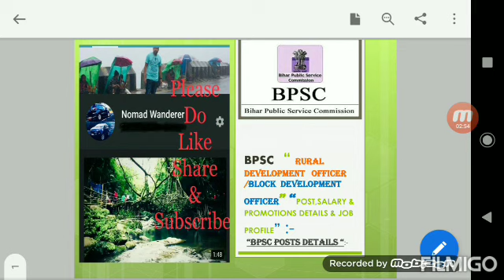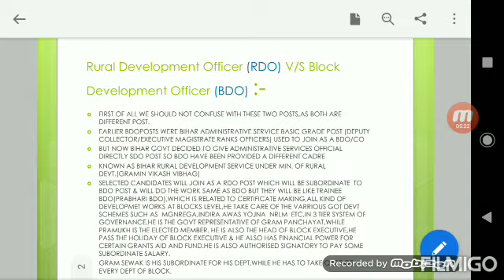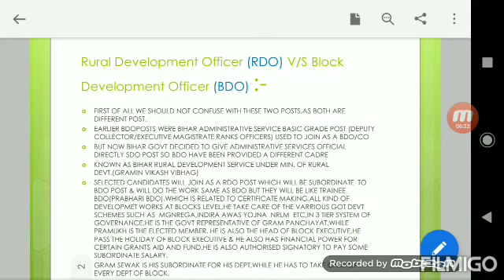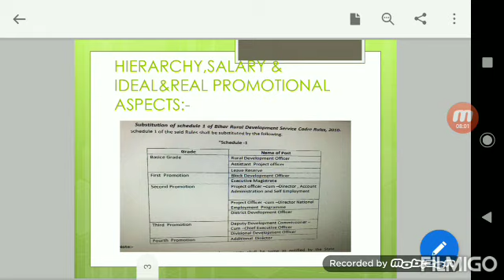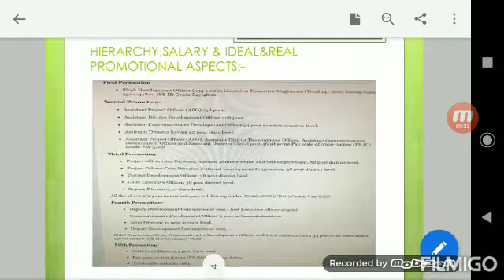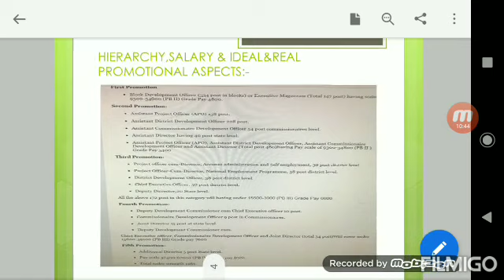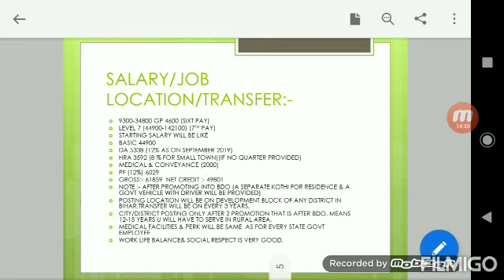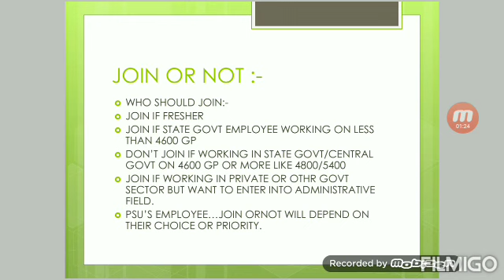RURAL DEVELOPMENT OFFICER || BLOCK DEVELOPMENT OFFICER || BDO BIHAR || BPSC POST SALARY PROMOTION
VIDEO SUMMARY:-

RURAL DEVELOPMENT OFFICER (ग्रामीण विकास पदाधिकारी) IS THE FIRST POST THAT YOU WILL GET AFTER GETTING SELECTED FOR BIHAR RURAL DEVELOPMENT SERVICES ( बिहार ग्रामीण विकास सेवा) . ITS GRADE PAY IS 4600 GP(LEVEL 7).
AS PER THE NEW SERVICE RULE THE GOVT MAY APPOINT RURAL DEVELOPMENT OFFICER (ग्रामीण विकास पदाधिकारी ) AS THE PRABHARI BLOCK DEVELOPMENT OFFICER (प्रभारी प्रखंड विकास पदाधिकारी).(IF NO BLOCK DEVELOPMENT OFFICER IS THERE).
THERE IS NO CAR FACILITIES PROVIDED TO RURAL DEVELOPMENT OFFICER(ग्रामीण विकास पदाधिकारी).BUT AS AS A  PRABHARI BLOCK DEVELOPMENT OFFICER HE GET ALL THE FACILITIES OF BDO.
IT WILL TAKE MINIMUM 3 YEARS TO GET PROMOTED INTO BLOCK DEVELOPMENT OFFICER (प्रखंड विकास पदाधिकारी) FROM RURAL DEVELOPMENT OFFICER (ग्रामीण विकास पदाधिकारी)  .PRACTICALY IT MAY TAKE LONGER TIME LIKE5-7 YEARS ALSO.
GRADE PAY OF BLOCK DEVELOPMENT OFFICER IS 4800GP(LEVEL 8).

TIMING                    POSTS                            SALARY SCALE
1ST YR TO 3RD YR  RURAL DEVELOPMENT OFFICER     LEVEL 7
3RD YEAR TO 15TH YEAR BLOCK DEVT. OFFICER/EXECUTIVE MAGISTRATE/ASST PROJECT OFFICER                                                                                                                                     L-8
15TH YR TO 28TH YEAR PROJECT OFFICER/DIST DEVT OFFICER       L11
28TH ONWARDS           DIV.DEVT OFFICER/DDC            L12

BPSC posts detail
BDO BIHAR POST DETAILS
RDO BIHAR POST DETAILS
what is RURAL DEVELOPMENT OFFICER BIHAR,
what is BLOCK DEVELOPMENT OFFICER BIHAR,
WHAT IS THE DIFFERENCE BETWEEN THEM,
WHAT IS THE SALARY OF RURAL DEVELOPMENT OFFICER (RDO) & BLOCK DEVELOPMENT OFFICER (BDO)
HOW IS THE PROMOTION.
WHERE IS THE POSTING LOCATION,
HOW IS THE WORK LIFE BALANCE,
WHOM SHOULD JOIN IT,
JOIN IT OR NOT,
WHICH POST IS BEST IN BPSC.
WHAT IS THE HIERARCHY OF RURAL DEVELOPMENT DEPARTMENT.
WHAT IS THE SENIOR MOST POSITION THAT A RURAL DEVELOPMENT OFFICER CAN REACHED UP TO.
WHAT IS THE JOB PROFILE OF RURAL DEVELOPMENT OFFICER (RDO) & BLOCK DEVELOPMENT OFFICER (BDO)
WHO IS THEIR REPORTING AUTHORITY.
SHOULD I LEAVE MY PRESENT JOB TO JOIN RURAL DEVELOPMENT OFFICER (RDO) & BLOCK DEVELOPMENT OFFICER (BDO) OR NOT.
BIHAR ADMINISTRATIVE SERVICE V/S BIHAR RURAL DEVELOPMENT SERVICE.